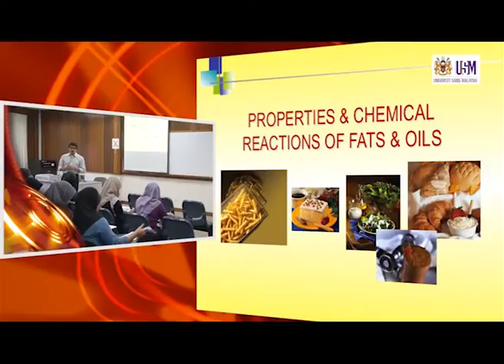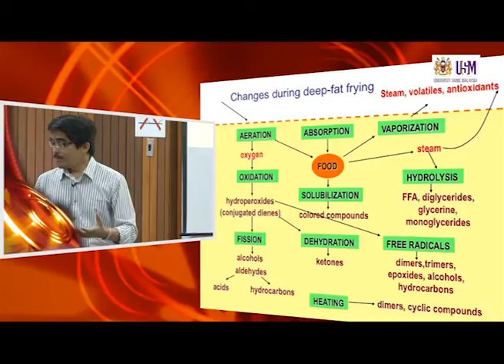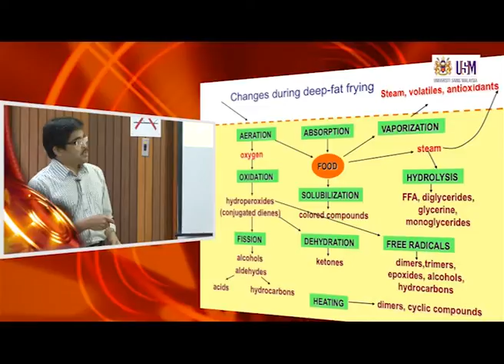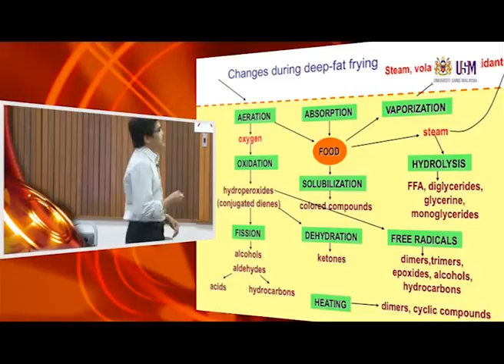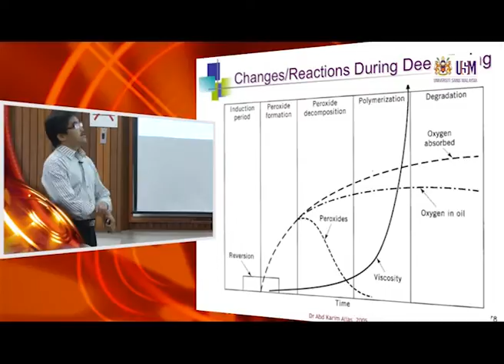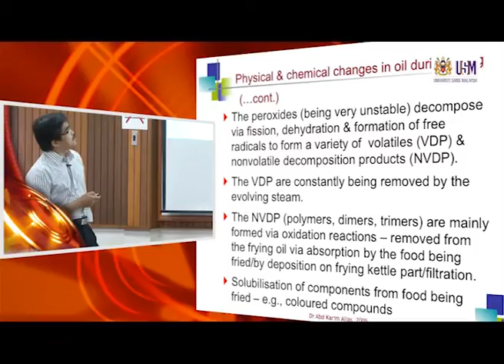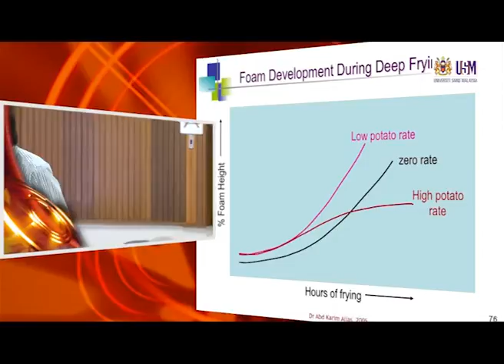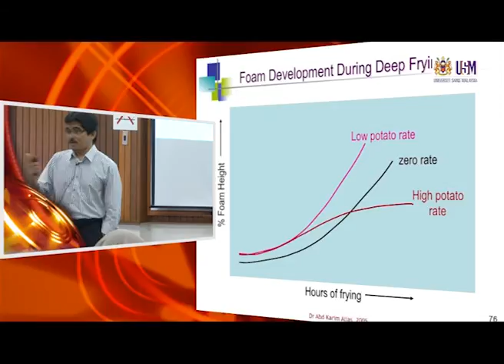IMK421 Lecture 11: Changes During Deep Fat Frying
IMK421 Primary Products Technology
Prof. Dr. Abd Karim Alias
Food Division, School of Industrial Technology

Deep-fat frying produces desirable or undesirable flavor compounds and changes the flavor stability and quality of the oil by hydrolysis, oxidation, and polymerization. The reactions in deep-fat frying depend on factors such as replenishment of fresh oil, frying conditions, original quality of frying oil, food materials, type of fryer, antioxidants, and oxygen concentration. High frying temperature, the number of fryings, the contents of free fatty acids, polyvalent metals, and unsaturated fatty acids of oil decrease the oxidative stability and flavor quality of oil. Antioxidant decreases the frying oil oxidation, but the effectiveness of antioxidant decreases with high frying temperature.